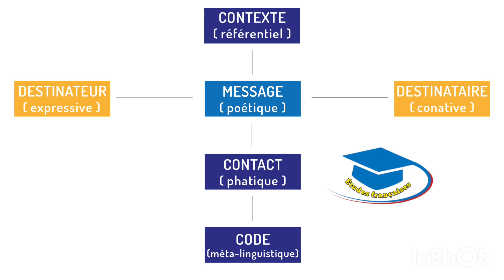Théories de la communication S5: les fonctions du langage.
Le modèle des fonctions du langage de Jakobson distingue six éléments ou facteurs de la communication nécessaires pour qu'il y ait communication : (1) contexte ; (2) destinateur (émetteur) ; (3) destinataire (récepteur) ; (4) contact ; (5) code commun ; (6) message

et bien sûr nous laisser un commentaire pour nous encourager à continuer.